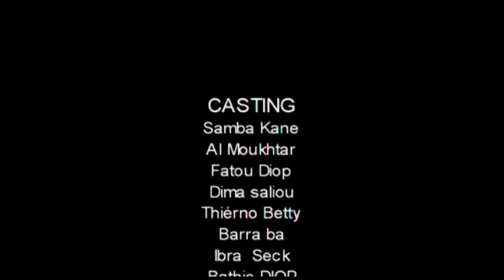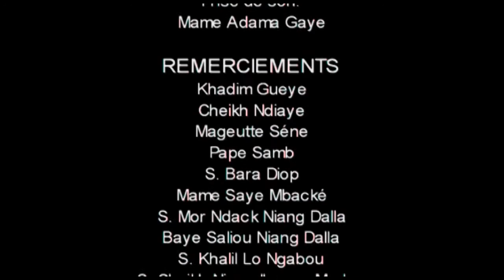Koor gui ak Almoukhtar EPISODE 30